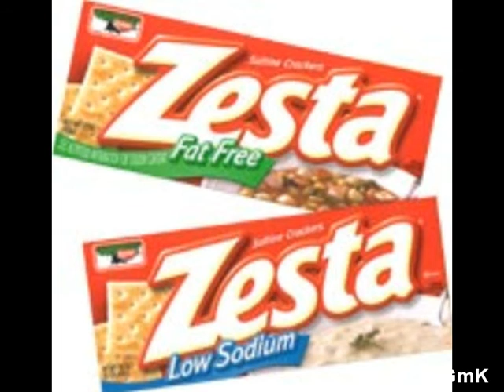Gisele MacKenzie sings for Zesta Saltines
Television Favorite, Gisele MacKenzie, could be seen all over television in the 1950's, 1960's and well into the 1970's and 1980's, as she starred as a regular on Your Hit Parade, The Gisele MacKenzie Show, The Sid Caesar Show, and guested on every worthwhile major television variety and game show there was!  Gisele's image was so lovely, her voice so recognizable and her image so trustworthy that she became spokesperson for many products like this singing commercial for Zesta Saltines.